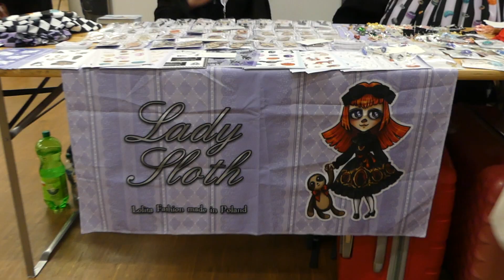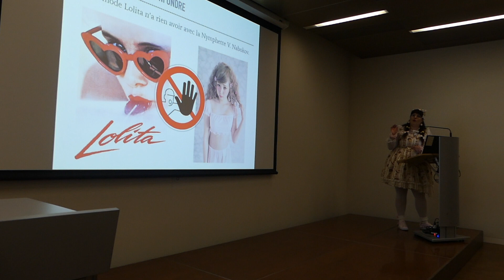Lolitas & Japan Cosplay Genève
Ce Vlog vous fait découvrir le festival Japan Cosplay qui se déroule pendant  "Les Automnales" aux Parc des Expositions de Genève.  J'ai eu la chance d’être invité pour animer une conférence et participer à plusieurs atelier et défilé Lolita.

♡ Facebook Page: Lyne de la Vallière
♡ Montage avec iMovie
♡ Image du défilé : Fluffy Kawaii Jo
 ♡Outro: editing by matthieu